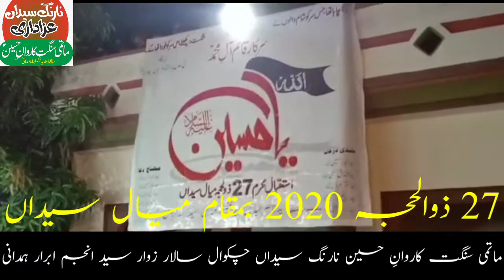بمقام میال سیداں راولپنڈی 27 ذوالجہ 2020 ماتمی سنگت کاروانِ حسین نارنگ سیداں چکوال